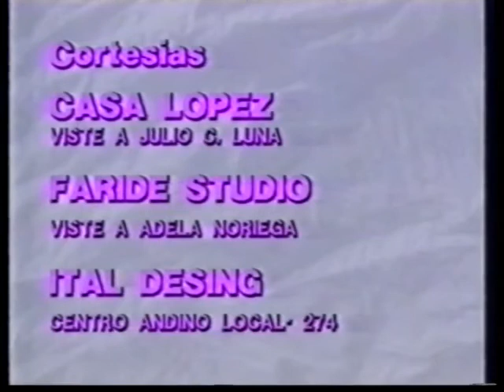Maria Bonita/Хубавата мексиканка-епизод 176 (1995)